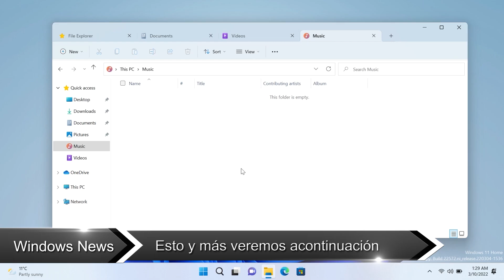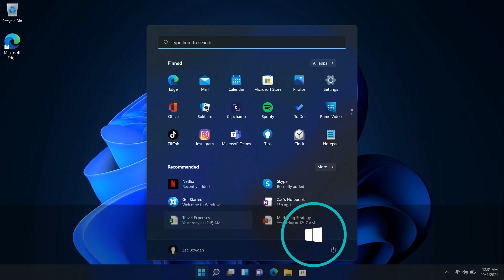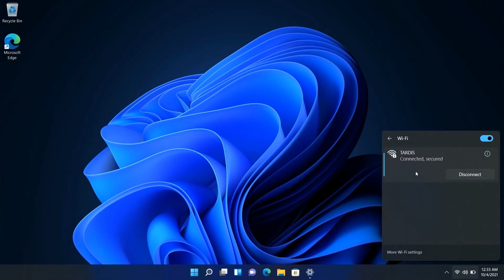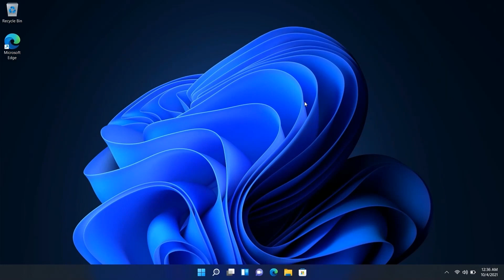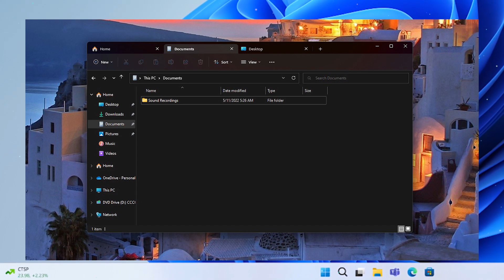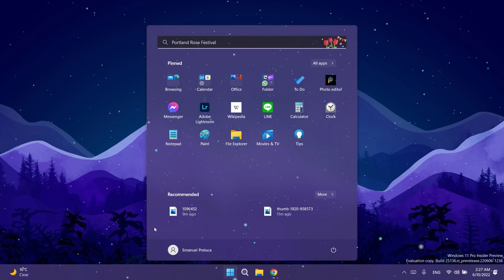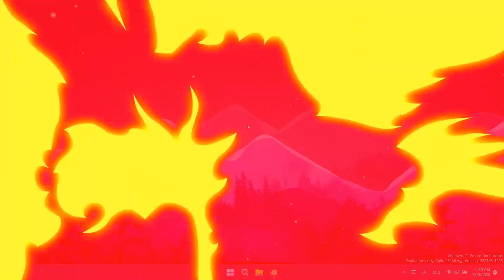LIBERAN✅ Windows 11 BUILD 25136 / Nuevo EXPLORADOR con PESTAÑAS y Más FUNCIONES!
⭐Lleva tu ciberseguridad al siguiente nivel con el protocolo de Protección contra amenazas de NordVPN y navega de forma sergura y anonima. Recuerda que NordVPN cuenta con la protección antimalware, bloquea rastreadores, malware y Más.